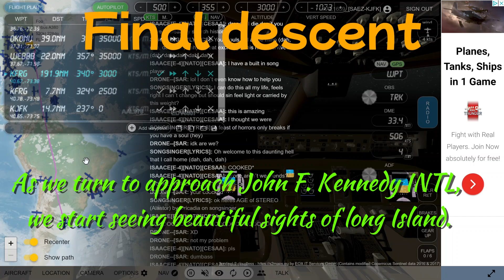Across the Americas: Buenos Aires to New York City in GEO-FS!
Hello! This is dat1dev2, also known as Dat1dev2's GEO-FS Flight Recording Channel. Here, I do many flights, usually medium and long hauls. Today, we are doing a flight that I have wanted to do for so long, and now I have finally done it! Here is:

                       to
New York City, United states of America.

Welcome Aboard AAL1659, and I hope you enjoy the new style of editing!